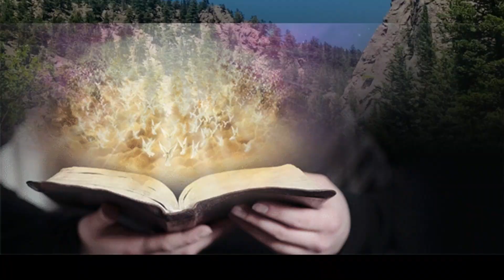ዳዊት ኩማ ኡባይካ ዶስተኔ WOLAITA, DAWURO, GAMO ,GOFA, KONTA Ethiopian christian mezmur የኢትዮጲያ መዝሙር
ይህ በወላይትኛ: ዳውሮኛ: ጎፋኛ: ጋሞኛ እና በኮንታኛ  ተዘጋጅቶ የሚቀርብ መንፈሳዊ መረሃ-ግብር ነው
ቻናላችን ሳብስክራይብ በማድረግ አዳድስ የሚለቀቁ መዝሙሮችን ይከታተሉ:: ስለጎበኙን እናመሰግናለን::
haage wolayta, Dawuro, Gofa, Gamo ne konta qala hasayiya asatasi gigidi shiqiyo  ayanaba agazuwa

new ethiopian mezmur
ethiopian spritual songs
ethiopian protistant songs
ethiopian dram
ወላይታ ዘፈን,
 ወላይታ ሙዝቃ,
 ኮንታ ዘፈን,
 ኮንታ ሙዝቃ,
ጋሞ  ዘፈን,
 ጋሞ ሙዝቃ,
ጎፋ ዘፈን,
 ጎፋ ሙዝቃ,
ዳውሮ ዘፈን ,
ዘፈን ዳውሮ